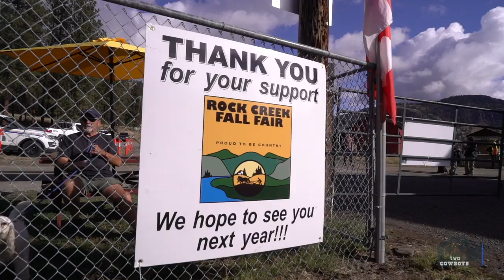Intro - Rock Creek Fall Fair 2024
We are two lost South African Travelling Cowboys that slow-travel the world in search of great destinations, food, events and people that make things.

We showcase the awesomeness in communities across Canada, the U.S.A., New Zealand and the World.